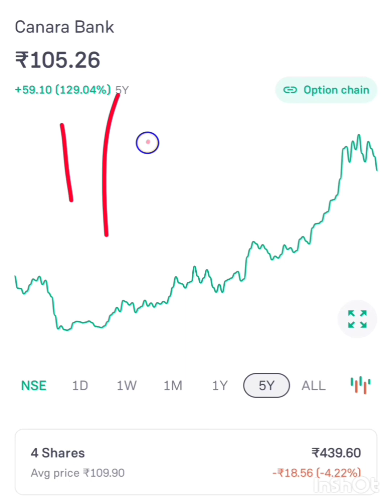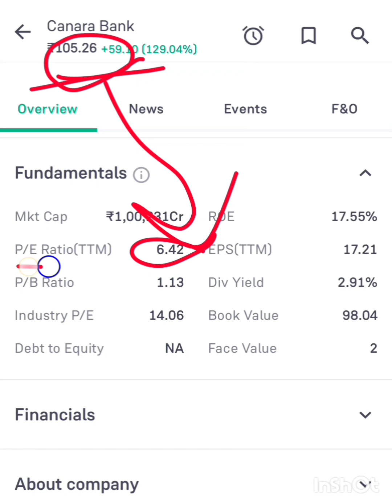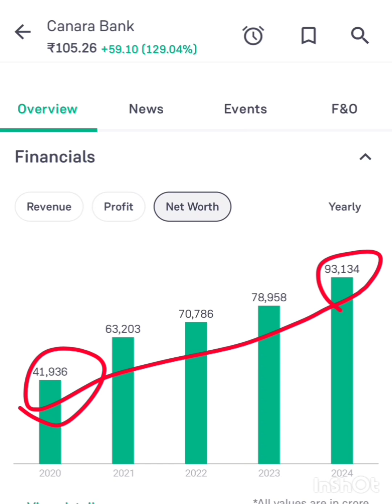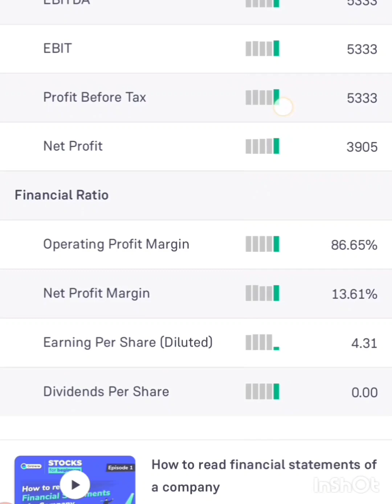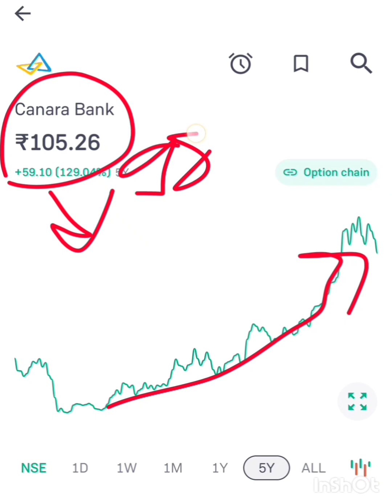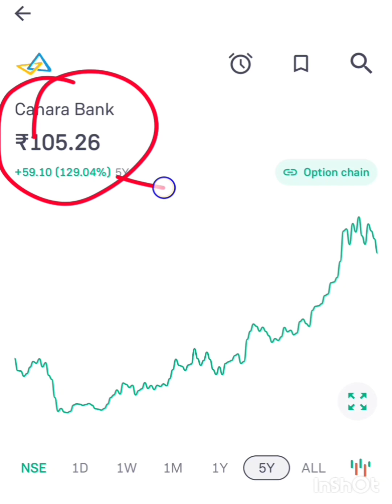CANERA BANK SHARE LATEST NEWS || canera bank share target, canera bank share analysis, canera bank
हैलो दोस्तों, हम यहां पर स्टॉक के फंडामेंटल एनालिसिस करके यह समझने की कोशिश करते हैं की, किसी कंपनी में ग्रोथ का कितना पोटेंशियल है । और निकट भविष्य में कंपनी कितना अच्छा परफॉर्म कर सकती है। और उस आधार पर हम लॉन्ग टर्म के लिए कंपनी में निवेश करते हैं ।